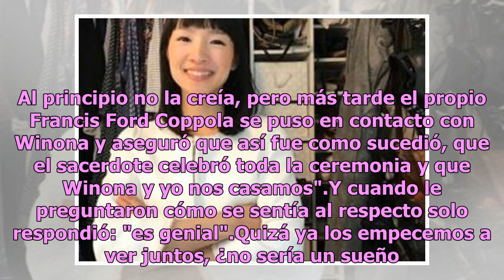Keanu Reeves confirma que sí está casado con Winona Ryder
Hace unos meses Winona Ryder conmocionó al mundo por una brutal revelación, la actriz aseguró que ella y llevaban más de 20 años casados y ahora el famoso "John Wick" confirma tal revelación. De acuerdo con Soy Carmín, Keanu y Winona coincidieron en la película "Drácula", la producción de 1992 de Fr...